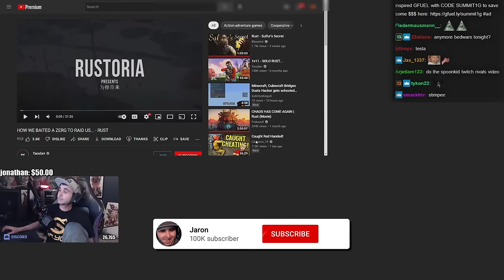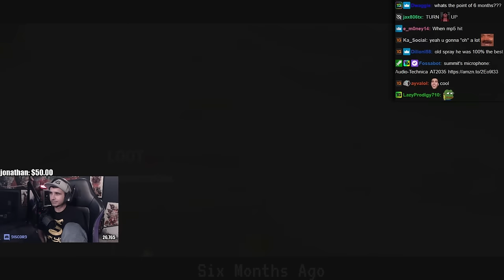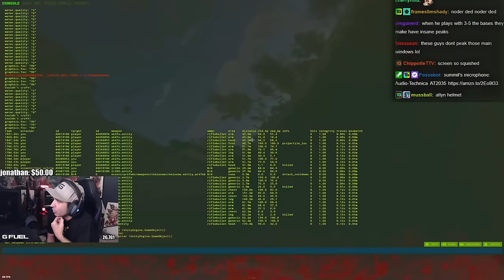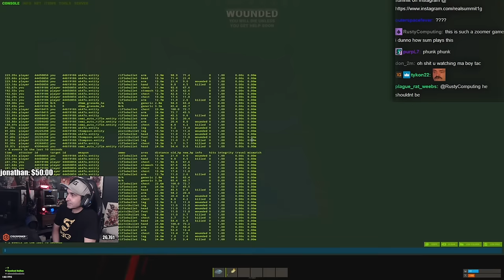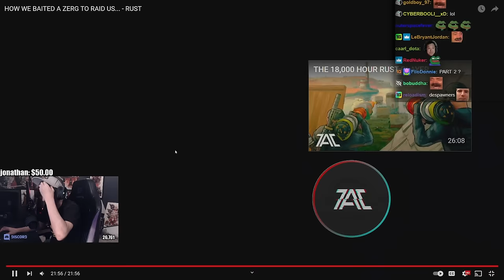Summit1g Reacts to HOW WE BAITED A ZERG TO RAID US... - RUST by Tacularr!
Summit reacts to insane rust player Tacularr baiting a zerg to raid his duo in Rust!

In this video you can find, rust, rust pvp, rust movie, summit1g rust, tacularr, summit1g reacts, summit1g reaction, summit1g funny moments, summit1g highlights, and much more!